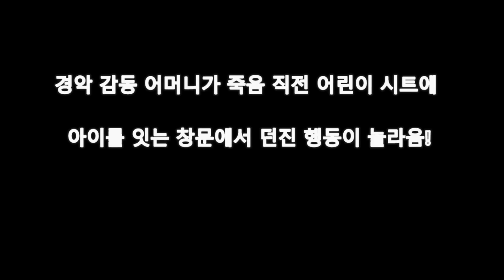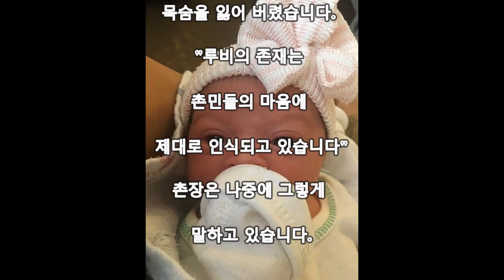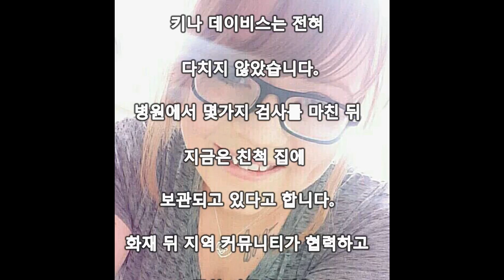경악 감동 어머니가 죽음 직전 어린이 시트에 아이를 잇는 창문에서 던진 행동이 놀라움!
Aikichi Channel

댓글

셸비의 21세의 생일 다음날
가족을 비극이 덮칩니다.
1월 30일 자택에서 화재가 발생하고
도망 치지 못한 루비는 연기에 휩싸이고
목숨을 잃어 버렸습니다.

젊어도 역시 엄마는 엄마.
자신의 목숨보다 아이의 목숨을
우선하는 모습에 감동입니다.
또 동네 사람들이 착하게도
존경할 만합니다.

인용 전

관련 동영상

화상 인용 전
이미신